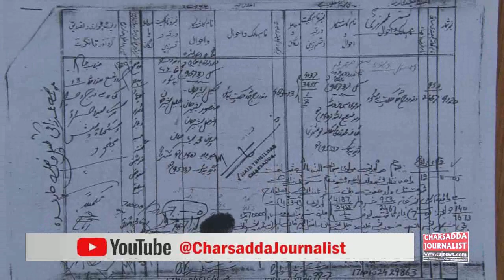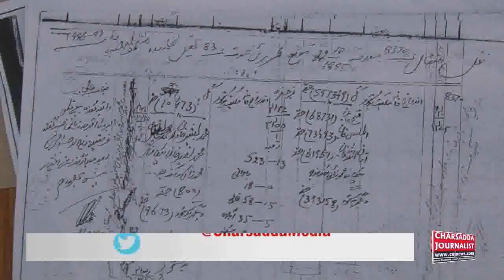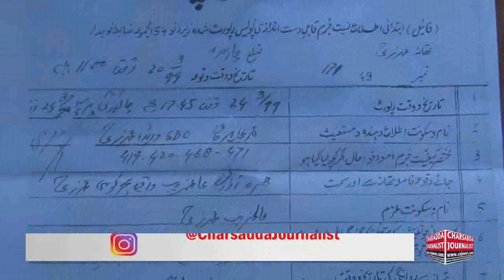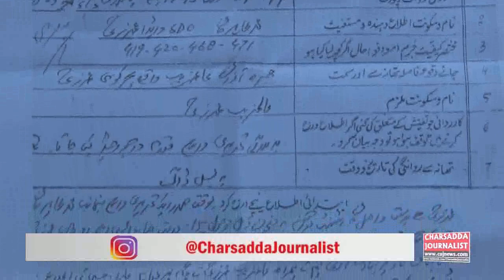ANP MPA Shakeel Basheer Umarzai Press Conference Against PTI Arshad Khan Umarzai |14 July 2020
CharsaddaJournalist is a local media agency based in Tehsil & District Charsadda, Khyber Pakhtunkhwa Pakistan. They work on a wide range of issues stretching from Political to Social issues. They highlight social disparities and issues in the Pakistani and especially in Pakhtun Society. Moreover, they have also been engaged with Alif Ailaan to promote education especially girls education in Charsadda, as the ratio of female literacy in Pakistan is low. The main Purpose of the Page is to spread awareness among the people of Pakistan especially Khyber Pakhtunkhwa. This Page Publishes only authentic news as all of its admin and Editors are renowned Journalists associated with reputable media groups. Its Office is based at Meher Plaza basement, Tehsil Chowk Charsadda.